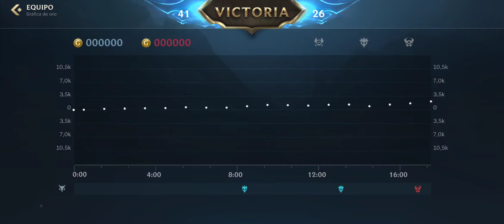League of Legends: Wild Rift - Pachangas